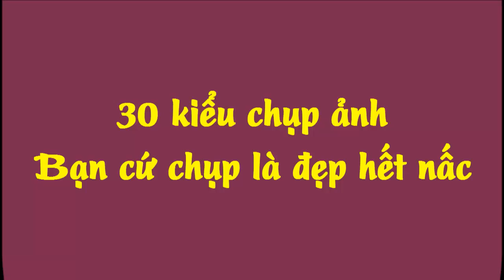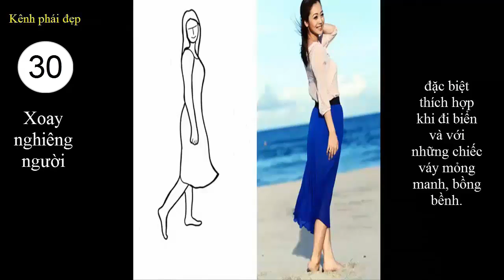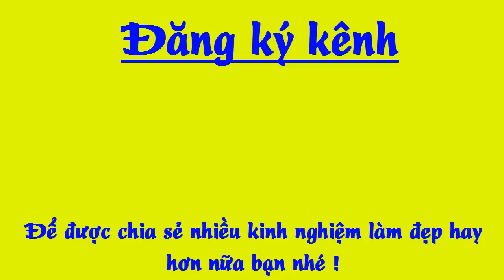30 tư thế chụp ảnh, cứ chụp là xinh lung linh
Bạn đã biết cách tạo dáng để chụp được những bức ảnh đẹp lung linh theo cách chuyên nghiệp chưa ? Cùng chúng tôi khám phá ngay nhé !